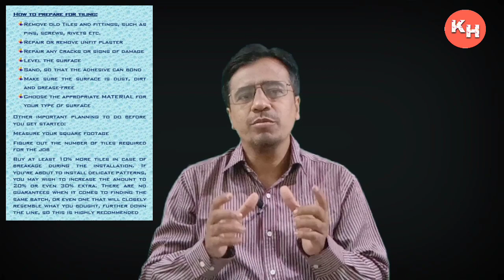Tiles installation Practical Video I How To Fix Tiles I Kitchen Tiles Fixing I Bathroom Tiles Fixing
Tiles installation is explained with practical video. How Bathroom floor tile
fixed is explained in this video. How kitchen wall tiles fixed is explaind in this video. In arenovation of house how old tiles are removed & new tiles are fixed explained practically.